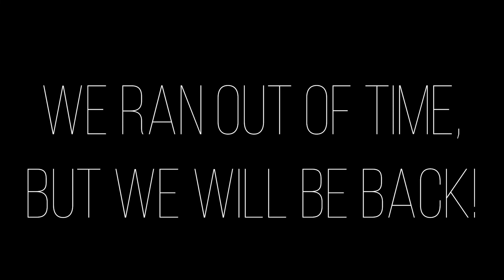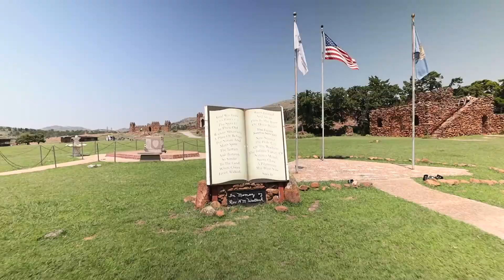Oklahoma and New Mexico RV Trip - Part 3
We visited The Gathering Place in Tulsa, OK and The Wichita Mountains Wildlife Refuge on our way to see family in New Mexico!